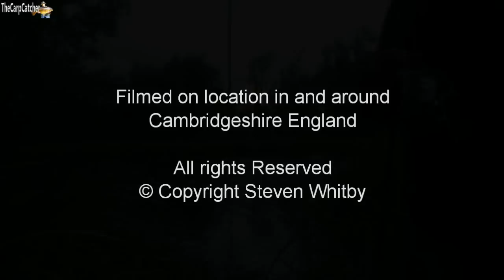River Cam Carp Quest 2011 Part 9 - Carp Fishing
I am back again for another short evening session on the river Cam after continuing my regular baiting up of the swim every other day.
This week we are kept really busy with the drifting weed and boats but manage to nab one of the culprits scoffing all The Ghost bolies i have been putting in.